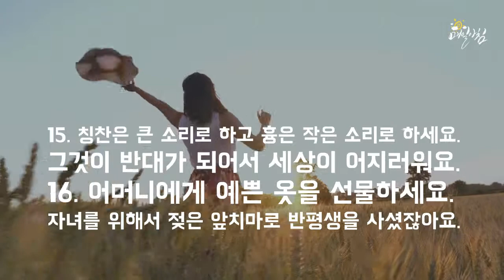[매일아침좋은글] 현명한 여자의 20가지 지혜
※좋은글은 좋은 사람들과 함께  마음을 나누세요※

매일아침 행복 소식 받기

매일아침 네이버 밴드 소식받기

매일아침 카카오스토리 소식받기